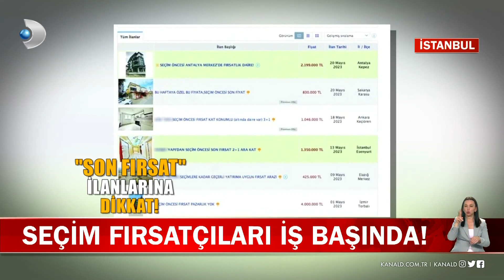Ev ilanlarında seçim fırsatçılığı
Ev satışları düştü! evini satmak isteyen ev sahipleri de ne yapacağını şaşırdı. Fiyatları düşürmüyorlar ama onun yerine son nokta önümüzdeki seçimi kullanmaya başladılar. İlanlara "fiyatlar seçime kadar geçerli, seçim öncesi son fırsat" gibi ibareler ekleyerek sanki seçim sonrasında fiyatlar patlayacakmış gibi algı oluşturmaya çalışıyorlar. Sektör uzmanları da alıcıları uyarıyor. Detaylar Kanal D Ana Haber'de!